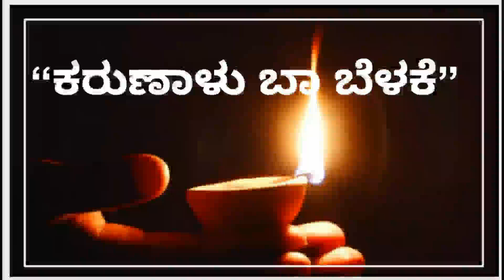Episode 397| Karunaalu Baa belake| Dr. Gururaj Karjagi| Akashvani FMRainbow